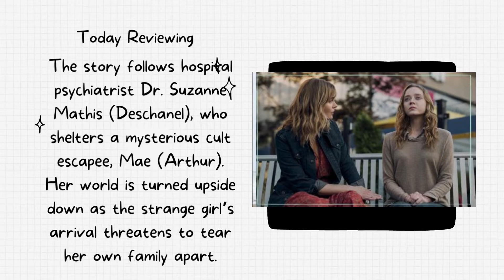GoldPro Reviews - Devil in Ohio - Under 60 Seconds Series Review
filmreview Devil in Ohio premièred on netflix. It is a limitedseries based on a true story account and book published by the same name.